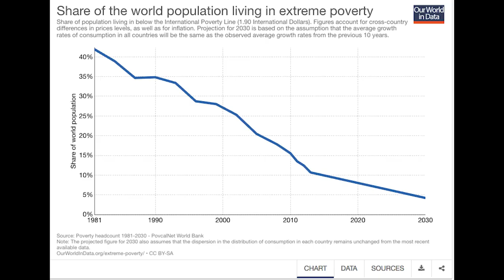BeaverWars: Illuminati and Bilderbergs Conspiracies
Rational Alex Jones shows how the Bilderbergs and Illuminati control everything.